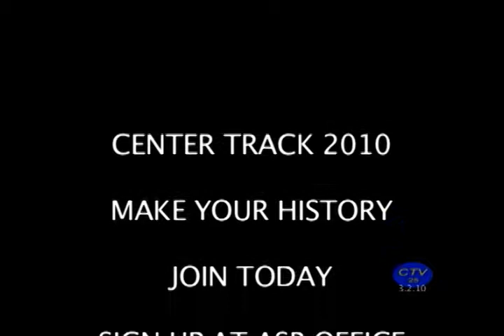03/02/10 Centercast show 51